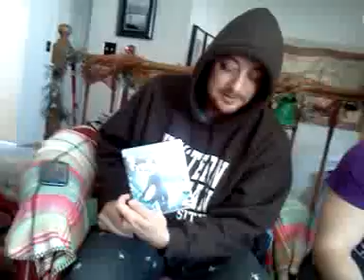Pat, paul, x mas